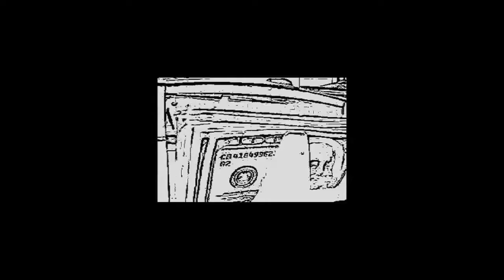Deepak Bhatti 2010 WSOP QuadJacks